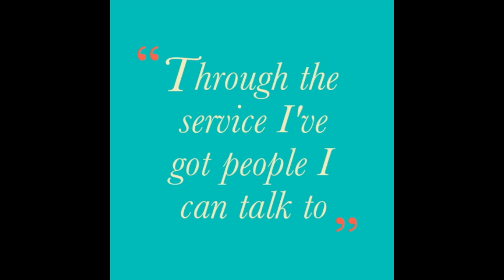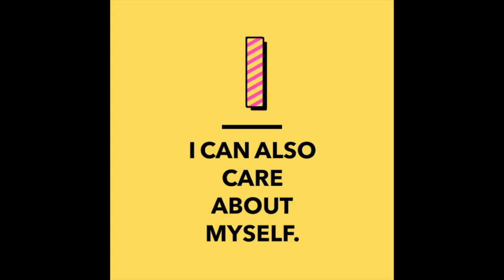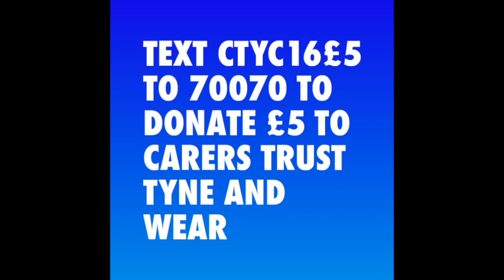Emotional Health Carers Trust Tyne and Wear Young Carer Service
Families affected by disability are expected to show an extraordinary amount of resilience. Sometimes emotions can be complex and intense. For adults, children and young people, when this is negative it can include worry, resentment, guilt, feeling responsible for someone else’s health and happiness, and feeling the need to keep the home situation private.
Increasing emotional resilience is key to the work that the Young Carer Service provides and we do this in a number of ways. Social activities with other young carers provide a space that is free from judgement and stigma and helps to form relationships that go on outside of the project. One-to-one support and professional counselling allow young carers to let off steam and explore their emotions in a safe and confidential space. Practical support can guide young carers and adults through a process of planning for emotional crisis. Acting as a voice for young carers and their families allows us to advocate on their behalf, which can reduce the stress experienced at school.
The Young Care Service can’t physically reduce the caring role that children and young people carry out in Gateshead but we can support them to cope with the difficult emotions they can experience.
The voices in these interviews are all from genuine young and young adult carers that we support, in their words, nothing scripted.
and text CTYC16£5 to 70070To donate £5 to Carers Trust Tyne and Wear.